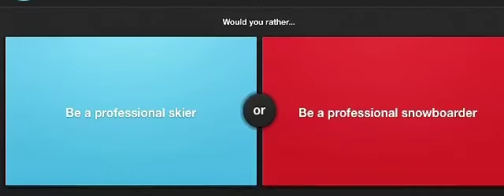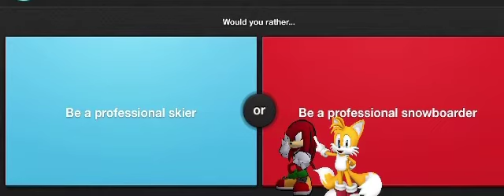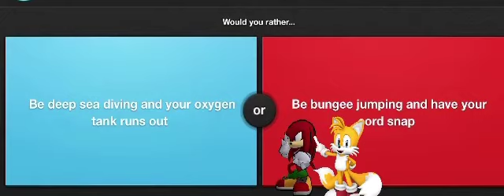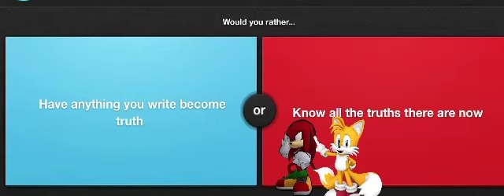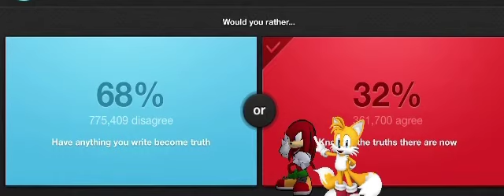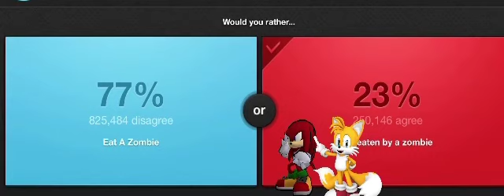Brawl Knuckles and Brawl Tails plays Would You Rather?